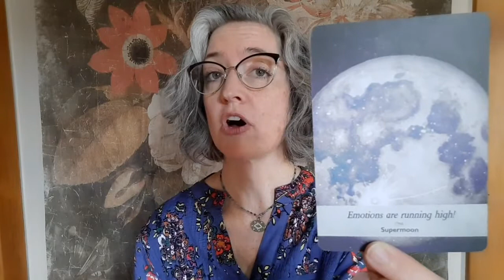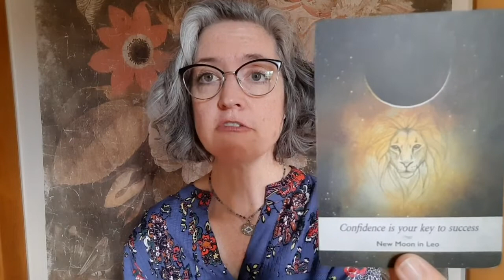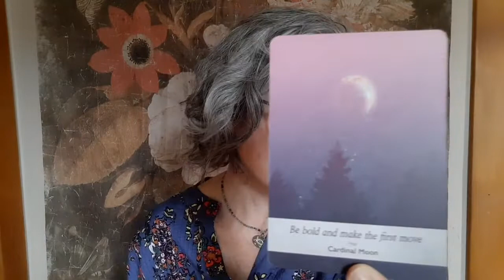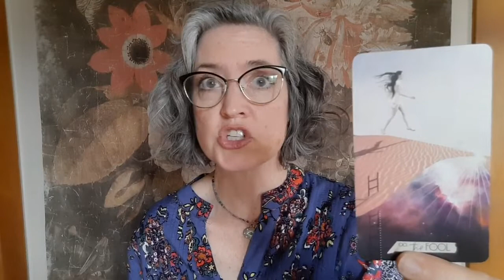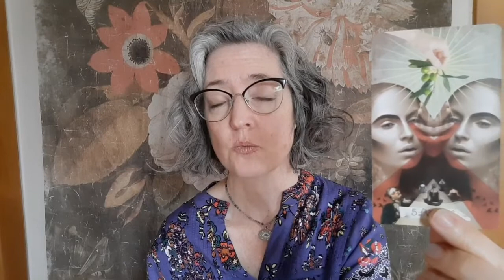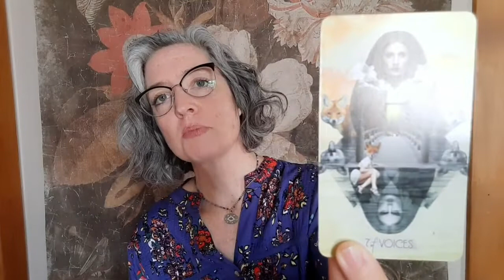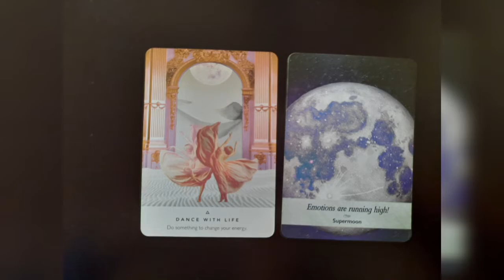Gemini: feeling trapped? shift your energy and perspective